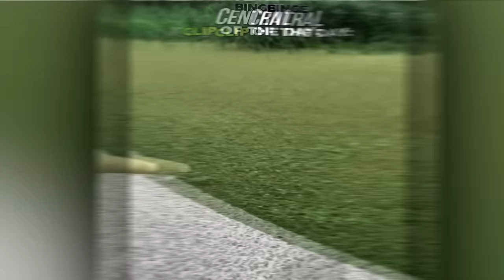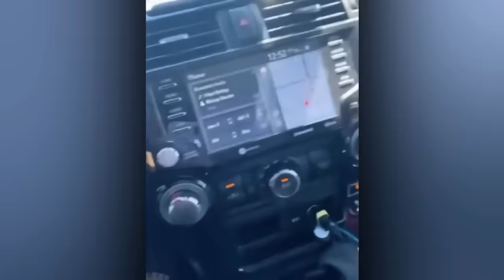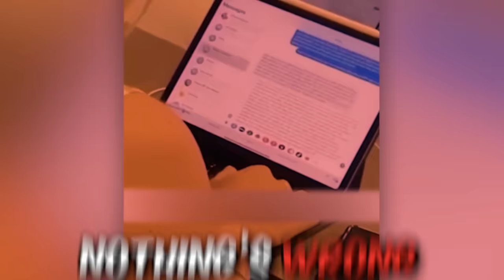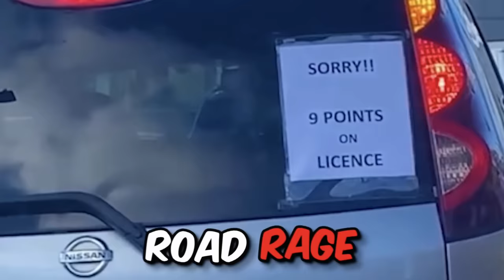IDIOTS BEING IDIOTS !